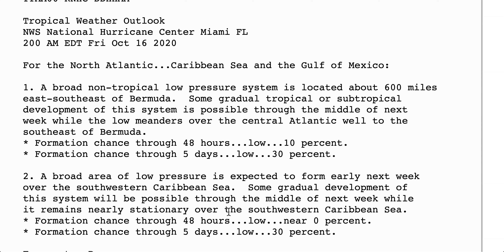Dos posibles Ciclones Tropicales para la próxima semana en el Atlántico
El Centro Nacional de Huracanes está siguiendo dos zonas de baja presión que en la próxima semana se pueden transformar en ciclones tropicales o subtropicales. Al sureste de la islas Bermudas una zona de baja presión se puede intensificar y llegar a ser tormenta tropical o subtropical con vientos fuertes y oleaje que puede ser intenso en la costa de Florida y las islas Bahamas y norte de Haití y República Dominicana.

Se espera que para la próxima semana después de situarse cerca de la parte norte del Mar Caribe se desplace hacia el norte y llegue a afectar a las Islas Bermudas, tanto por sus olas o marejada ciclónica.